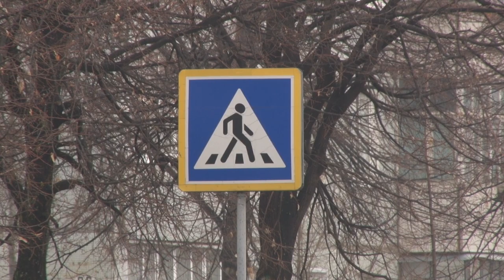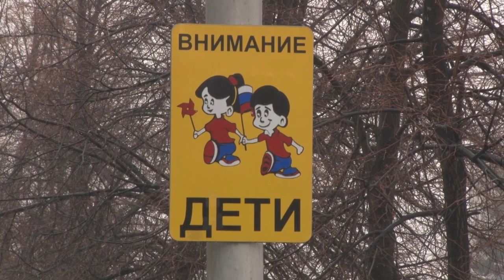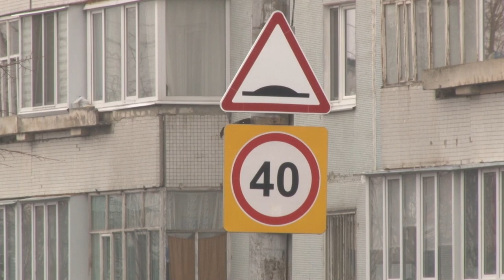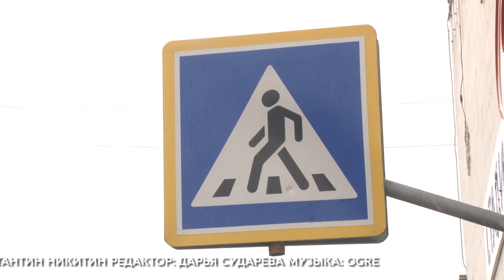Среда. Почему жители улицы 40 лет Победы вечером боятся выходить на дорогу